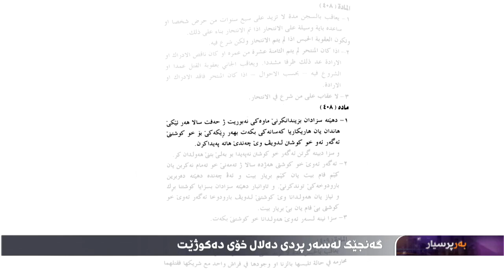چیرۆکی ژیانی ئەو گەنجەی لەسەر پردی دەلال خۆی کوشت